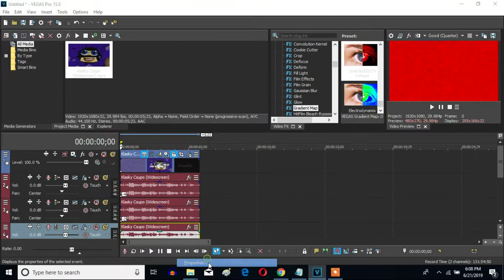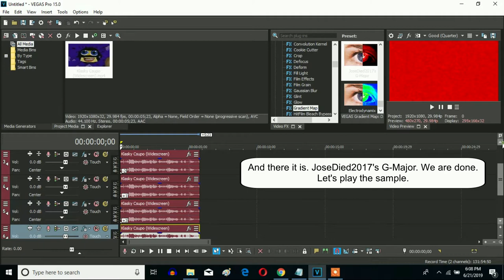How To Make JoseDied2017's G-Major On Sony Vegas Pro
Made Saturday on June 22, 2019, 11:14:39 pm to Today, June 30, 2019, 12:31:25 am

Let's learn how to make JoseDied2017's G-Major on Vegas Pro.